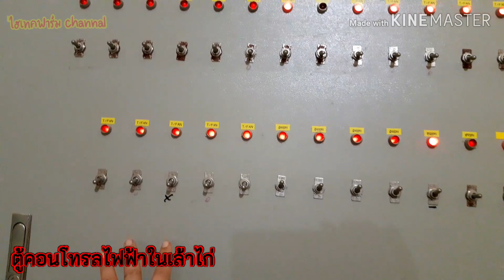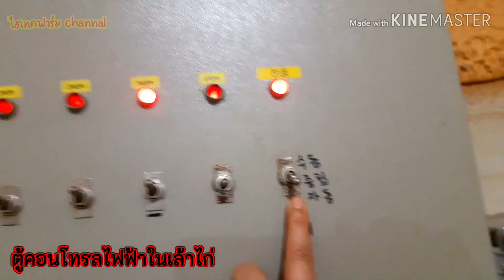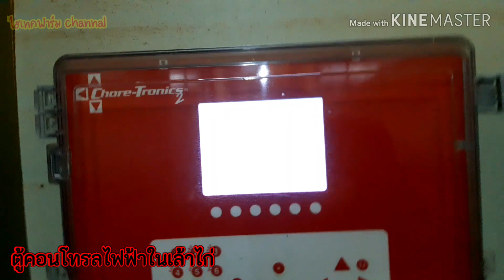ตู้คอนโทรลระบบไฟฟ้าต่างๆในฟาร์มไก่ ฟาร์มไก่เนื้อระบบปิด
ระบบตู้คอนโทรลในเล้าไก่ในประเทศเกาหลีใต้ นำภาพและวีดีโอเกี่ยวกับตู้ควบคุมระบบต่างๆภายในโรงเรือนเลี้ยงไก่มาให้ชมค่ะ
วีดีโออื่นในการเลี้ยงไก่เนื้อได้ตามลิ้งค์ด้านล่างได้เลยค่ะ